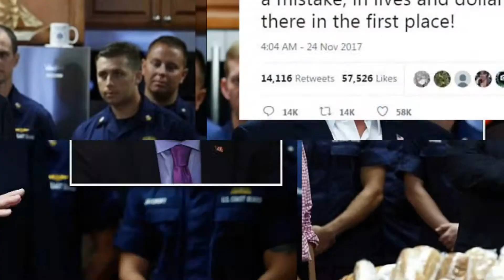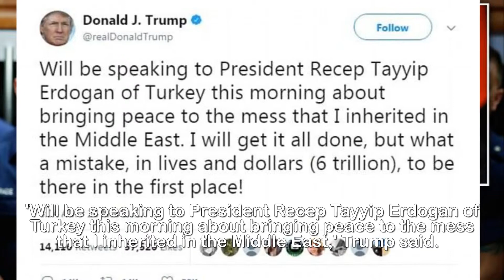The Latest Trump says US to stop arming S yrian Kurds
'Bringing peace to the mess in the Middle East': Trump
boasts about diplomacy as he speaks to leader of
Turkey and announces US will drop support for Kurds.President Donald Trump has told Turkey's president that the United States will cut off its supply of arms to Kurdish fighters in Syria.The decision is sure to please Turkey, but further alienate Syrian Kurds who bore much of the fight against the Islamic State group.